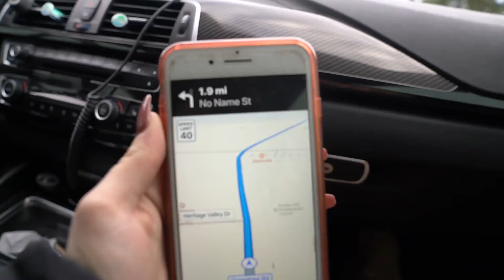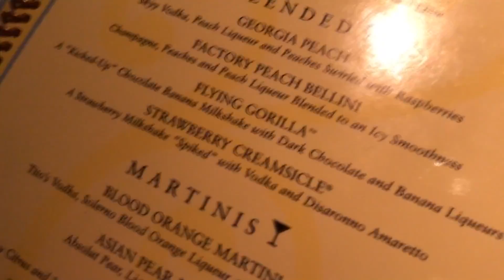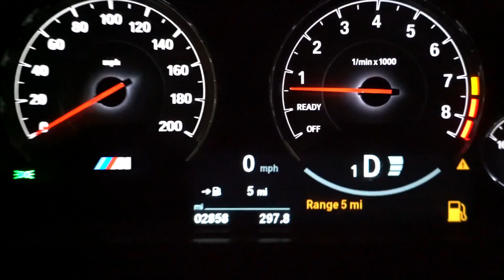THE REAL REASON CHRIS & ADIN AREN'T MOVING IN..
FAN MAIL:
BOX #203
1134 SO BLACK HORSE PIKE